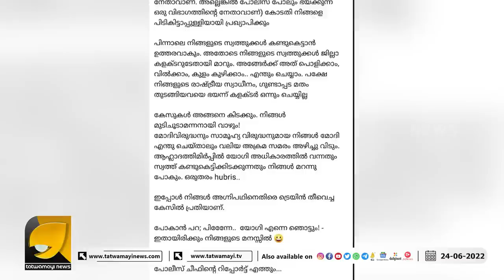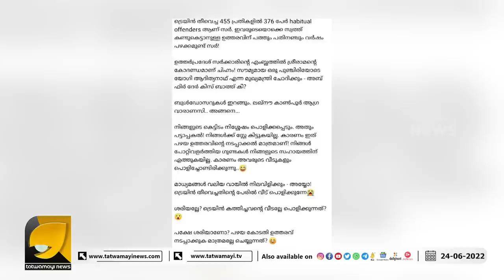യോഗിയുടെ നാട്ടിൽ നിങ്ങളുടെ ഒരു കളിയും നടക്കില്ല രാജ്യ വിരുദ്ധരെ | TG MOHANDAS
ട്രെയിൻ കത്തിച്ചവന്റെ വീടും യോഗി പൊളിക്കും ജാതിയും മതവുമൊന്നും അവിടെ മാനദണ്ഡമല്ല | YOGI ADITYANATH